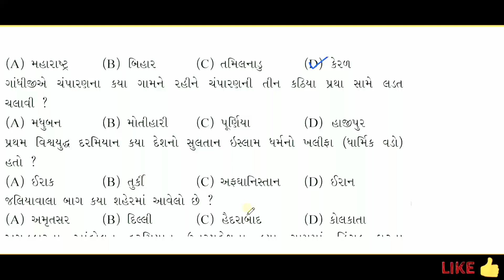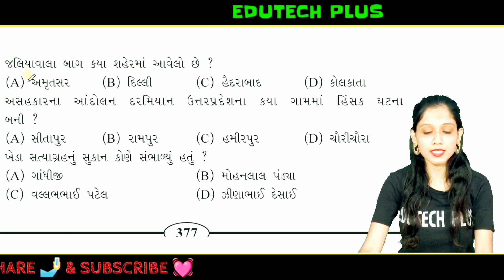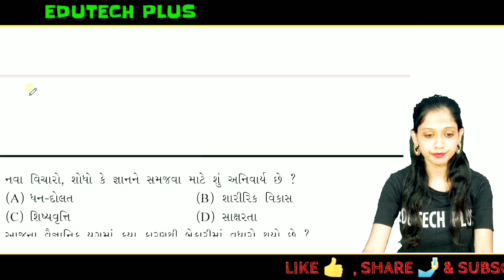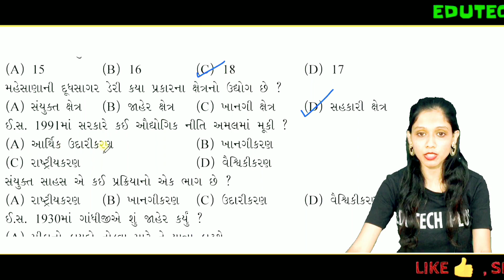nmms exam paper 2023 | social science Part 5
Gujarat NMMS Question Papers
Previous year question papers can give the students an idea of what he/she is going to face. Candidates who are preparing for the exam can download the year-wise Gujarat NMMS Question Papers given below.

રાજ્યમાં નબળી આર્થિક સ્થિતિ ધરાવતા તેજસ્વી વિધાર્થીઓ ધોરણ ૧૨ સુધી અભ્યાસ પૂર્ણ કરી શકે તથા માધ્યમિક તથા ઉચ્ચત્તર માધ્યમિક શાળમાં ડ્રોપ આઉટ દર ઘટે તે હેતુથી ધોરણ ૮ માં અભ્યાસ કરતા વિદ્યાર્થીઓ માટે નેશનલ મીન્સ કમ મેરીટ સ્કોલરશીપ (NMMS) નામની યોજના શિક્ષણ મંત્રાલય ભારત સરકાર તરફથી અમલમાં મુકવામાં આવેલ છે. રાજ્ય પરીક્ષા બોર્ડ, ગાંધીનગર દ્વારા લાભાર્થી વિદ્યાર્થીઓની પસંદગી કરવા માટે પરીક્ષા આગામી સમયમાં યોજવામાં આવશે.